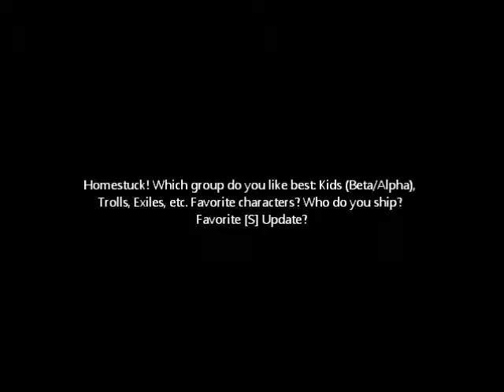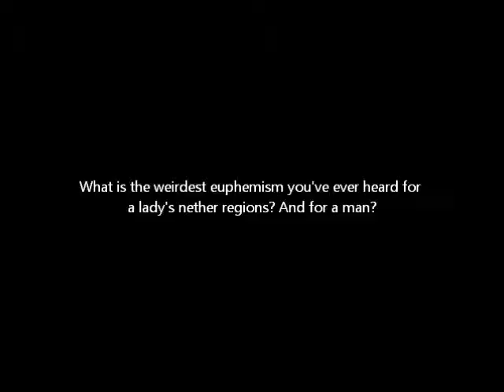Q & A: Drunk Edition (Part 2)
I make the most attractive expressions!

This is mostly centered around Homestuck.

You can watch [s] Make Her Pay Spoilers, so watch at your own risk! I doubt it'll matter anyway, though.

1. What do you like about yourself?
2. Homestuck! Which group do you like best: Kids (Beta/Alpha), Trolls, Exiles, etc. Favorite characters? Who do you ship? Favorite [S] Update?
3. What is the weirdest euphemism you've ever heard for a lady's nether regions? And for a man?
4. What can you do to make your life more meaningful?